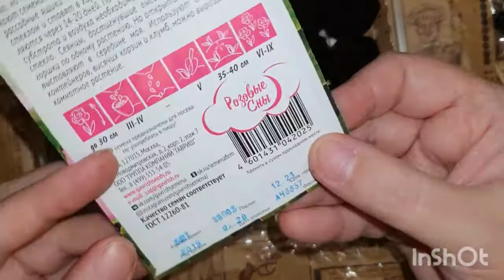Как вырастить Бальзамин из семян 01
Как сажать бальзамин.

Вступайте!
(ВОРОНЕЖ, Ост. Памятник Славы. т. 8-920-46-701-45)

➔ Все о перепелах. «Перепелки от Витаминки»
➔ Вязание спицы / крючок. «Вяжем с Витаминкой»
➔ Рукоблудие с Витаминкой. Мастерим все и вся
➔ Курсы кройки и шитья «Престиж» «Шьем с Витаминкой» (видео для учащихся)
(все деньги идут на развитие канала и корм для мохннато-хвостатых муз)